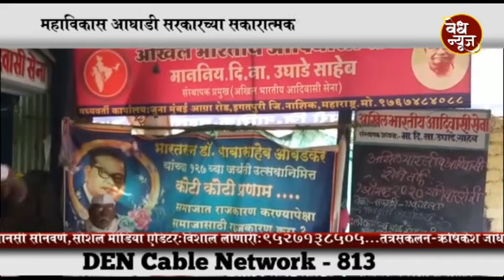Vedh News Nashik, अखिल भारतीय आदिवासी सेनेतर्फे धरणग्रस्तांच्या प्रश्नांबाबत